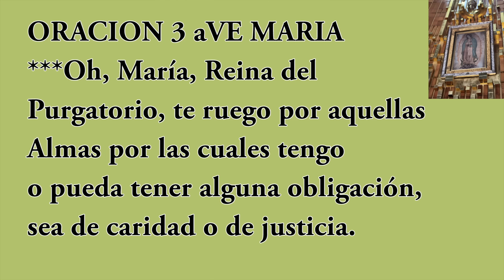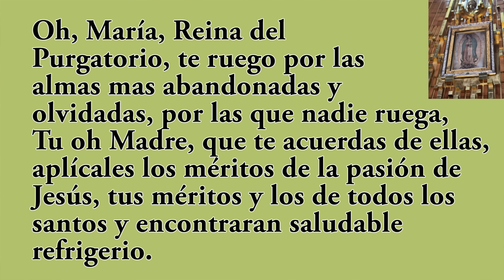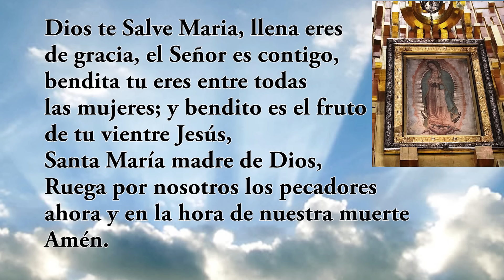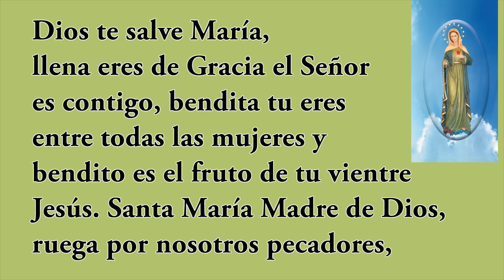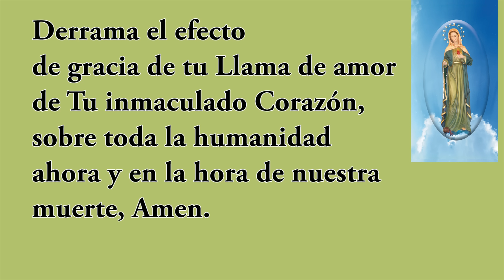LAS TRES 3 AVE MARIAS POR LAS ALMAS DEL PURGATORIO, PUEDES HACERLO DIARIO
PUEDES REZAR DIARIO LAS 3 AVE MARIAS POR LAS ALMAS DEL PURGATORIO